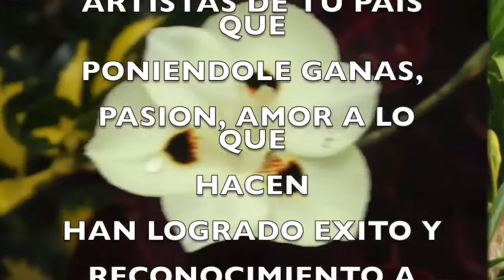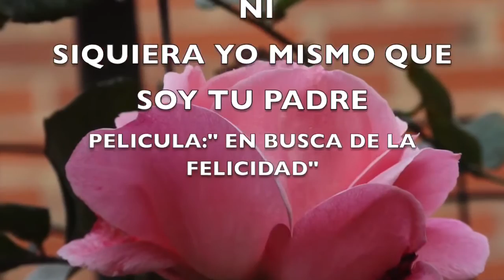COMO SER EXITOSO. La decisiòn està en tus manos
EN ESTE VIDEO UNA INVITACIÒN A ENTRAR EN ACCIÒN, POR QUE TU ERES EL UNICO DUEÑO DE TU DESTINO, TU ERES QUIEN DECIDES SI TRIUNFAR O NO. TOMATE EL TIEMPO MIRA ESTE VIDEO Y DEJAME TUS COMENTARIOS Y SI QUIERES DALE ME GUSTA TODO ESTO ES MUY IMPORTANTE PARA MI. GRACIAS Y DIOS  TE COLME DE BENDICIONES

-COMPARTE